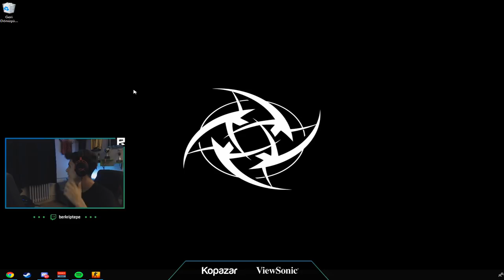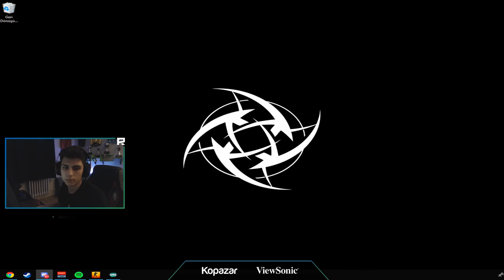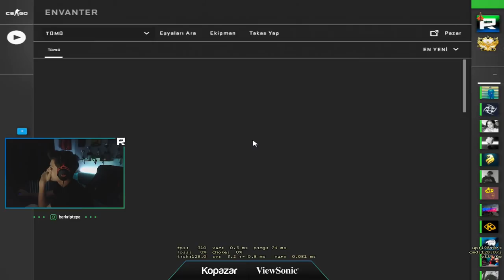UYURKEN RÜYADA İZLEMELİK BERK RİP TEPE FACEİT